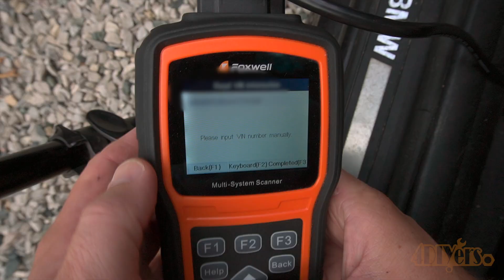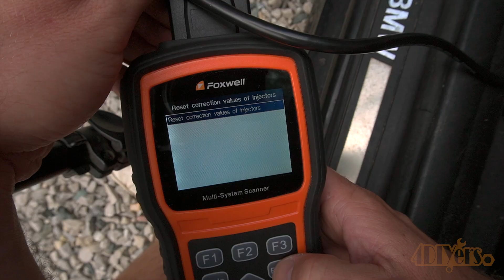How to Reset the Correction Values for the Fuel Injectors on a BMW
In this video, I’ll show you step by step how to reset fuel injector values on a BMW M57 diesel engine. This tutorial applies to many BMW models, but here I’m working on a 2010 BMW 335d. Resetting injector values is an important step after replacing injectors, cleaning carbon buildup, or moving injectors around. If you’re dealing with a rough running engine or BMW injector fault codes, this guide will walk you through the process.

I’ll be using the Foxwell NT530 bi-directional scan tool, which has BMW-specific software that allows you to reset correction values, access service functions, and read BMW codes. You’ll also see exactly where to find the OBD2 port and how to navigate the menus to perform this reset.

👉 If the injector fault code returns even after resetting, you may have a faulty injector that needs to be replaced or coded. Running an injector cleaner can also help improve performance and reduce issues.

🔧 What you’ll learn in this video:
When to reset BMW injector values
Difference between resetting values and coding injectors
How to use the Foxwell NT530 scanner on a BMW
Step-by-step walkthrough on a BMW 335d (M57 engine)
Troubleshooting injector-related codes

© 4DIYers 2013
No part of this video or any of its contents may be reproduced, copied, modified or adapted, without the prior written consent of the author.